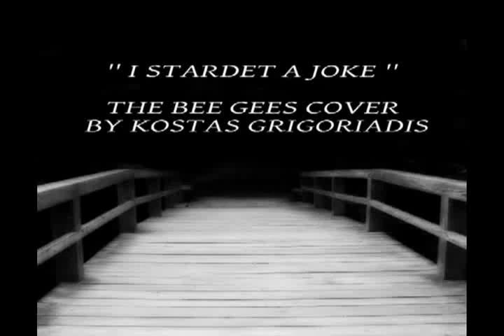THE BEE GEES '' I STARTED A JOKE '' COVER BY KOSTAS GRIGORIADIS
THE BEE GEES '' I STARTED A JOKE ''
 L.P. '' IDEA '' 1968
COVER BY KOSTAS GRIGORIADIS